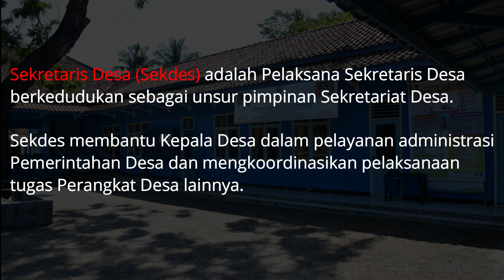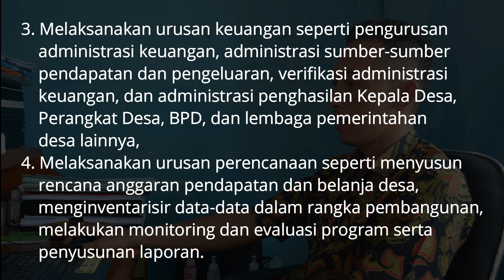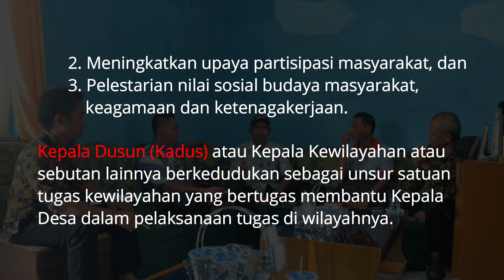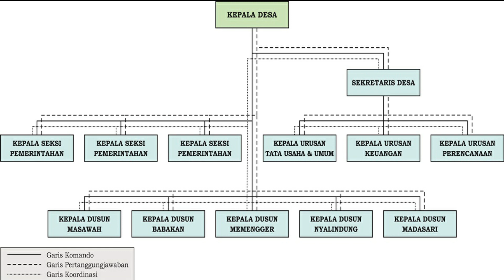Struktur Organisasi Pemerintahan Desa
Berikut kami tampilkan Struktur Organisasi Pemerintahan Desa di Desa Masawah Kec. Cimerak Kab. Jawa Barat Prov. Jawa Barat serta sekilah fungsi dari Perangkat Desa